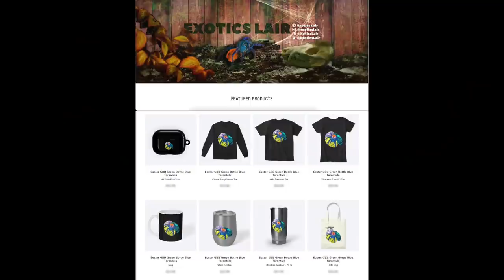The ONE TARANTULA I’m MOST AFRAID OF.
2nd channel :
~ Beyond the Lair